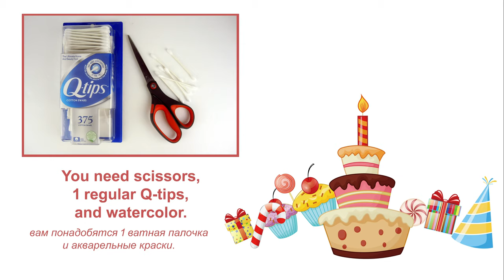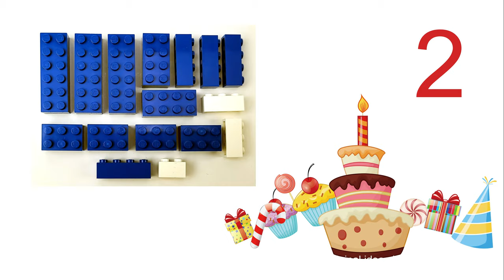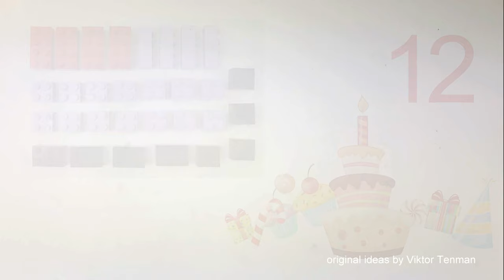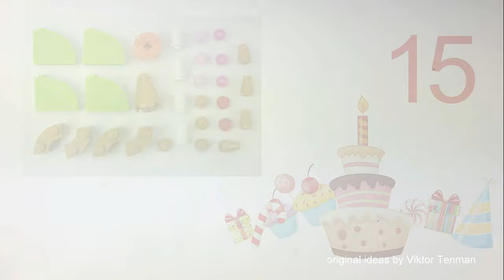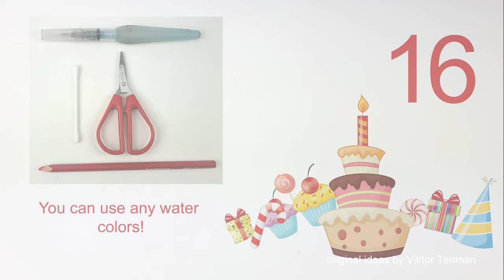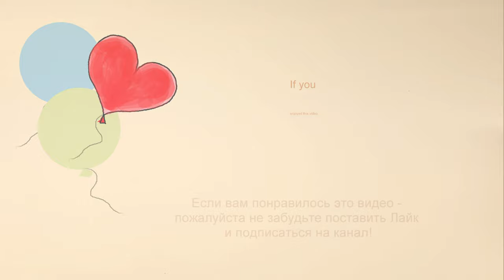How to build LEGO 10717 Birthday Cake.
*AGE 13+

channel.